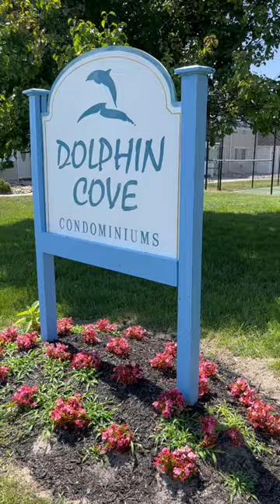Affordable home at the beach! Dolphin Cove Brigantine Beach NJ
Brigantine beach NJ Dolphin Cove has affordable condos in the low $200,000 price range.  These are 1 and 2 bedroom condos.  The community includes a fabulous new pool, pickle ball courts and tennis courts and your about a block or two to the beach.  @MattHaviland